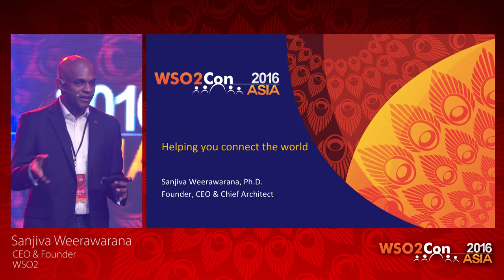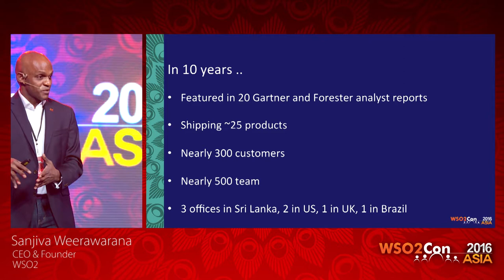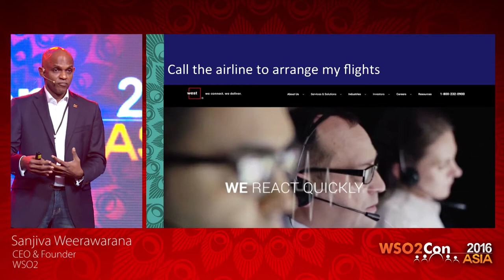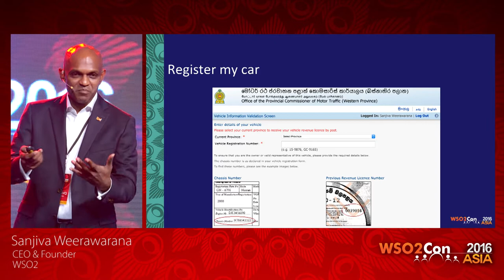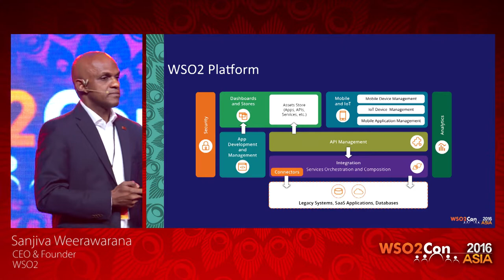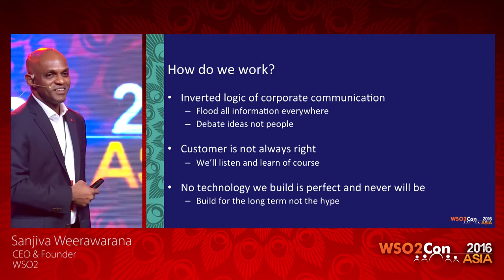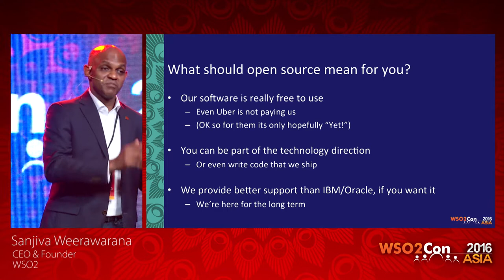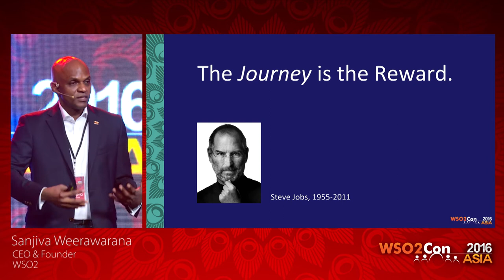WSO2Con Asia 2016 - Keynote: Vision for the Connected Enterprise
Founder, CEO & Chief Architect at WSO2, presented his speech on "Vision for the Connected Enterprise" at WSO2Con Asia 2016 on 17th of February in Colombo.